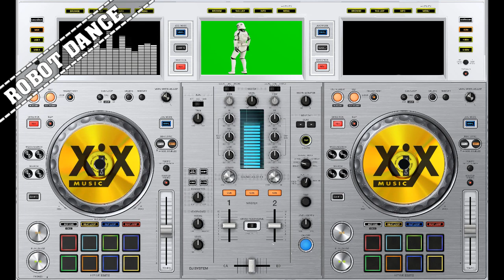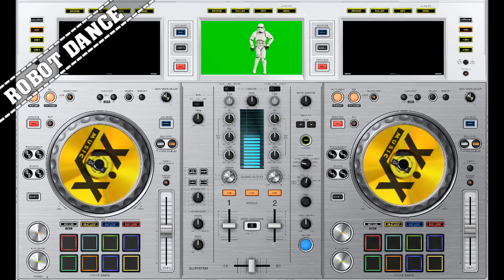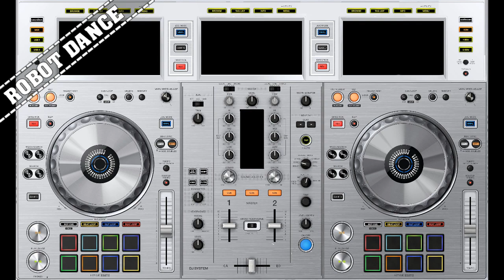Robot Dance Music - Lilice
SONG INFO:
No Copyright (Sem Direitos Autorais)
Robot Dance Music

BACKGROUND (edited):
DJ Controller